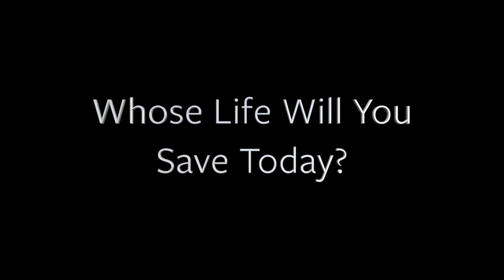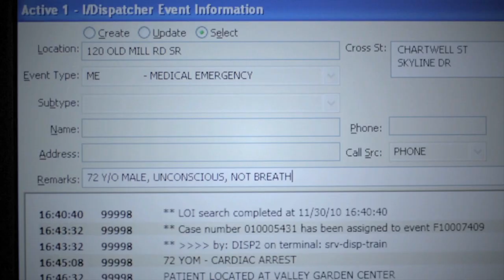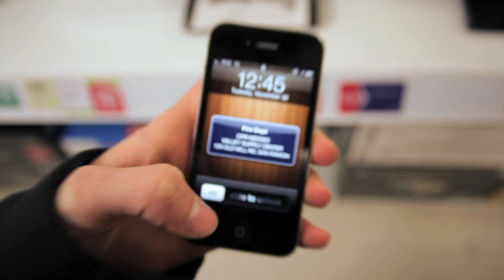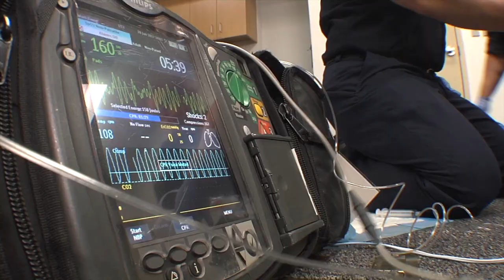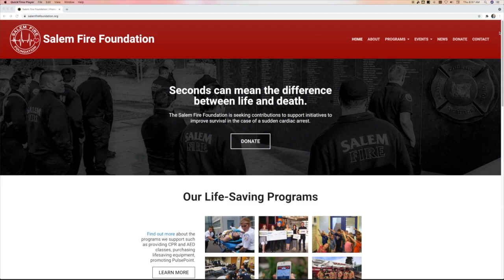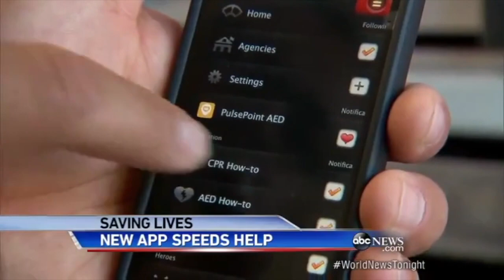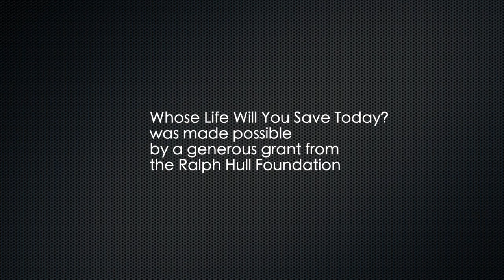Whose Life Will You Save Today? (English)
CPR/AED Training Video